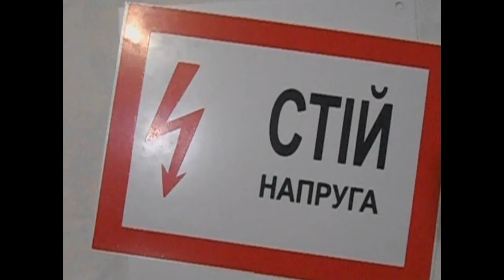how to make plastic knife. как сделать нож из пластика.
Learn how to make a plastic combat knife. Узнай как сделать пластиковый нож.